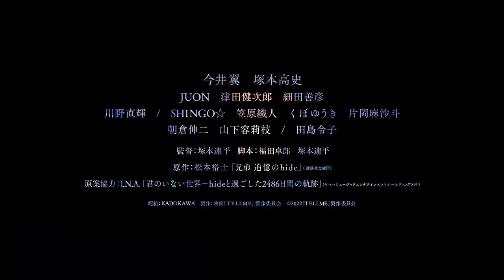hide：永遠飛翔 Tell Me | 預告 Trailer